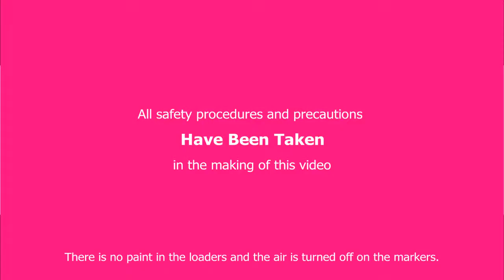Paintball Drills 2: Guns up and agility drills.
Working on getting those guns off on the break out and some agility training as well. Getting your marker up quickly is a necessary skill so we are putting the kids through their paces! Also one of the easiest skills to work on since you can do it anywhere.

Home field:
TxR Paintball

Where we buy gear, get stuff serviced:
Proedge Paintball